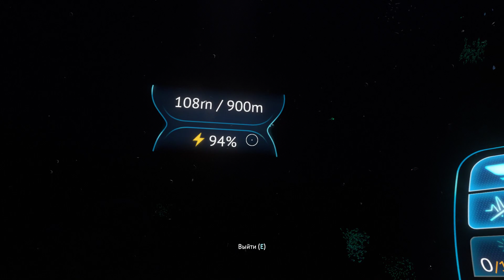Subnautica | ПРОХОЖДЕНИЕ #38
🎮МОЙ ПК🎮
AMD Ryzen 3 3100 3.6GHz
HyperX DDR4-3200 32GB